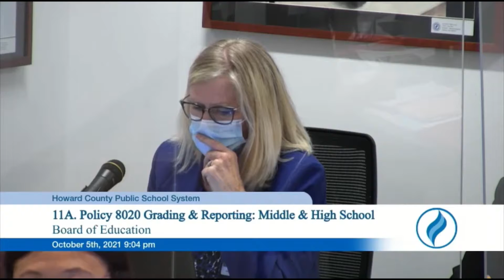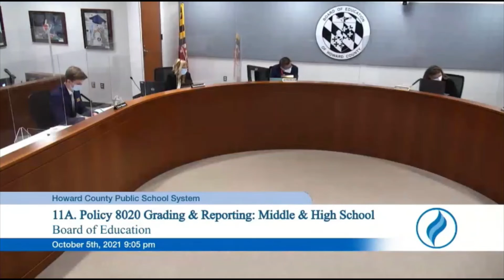Board of Ed Admin Kathy Hanks will be missed